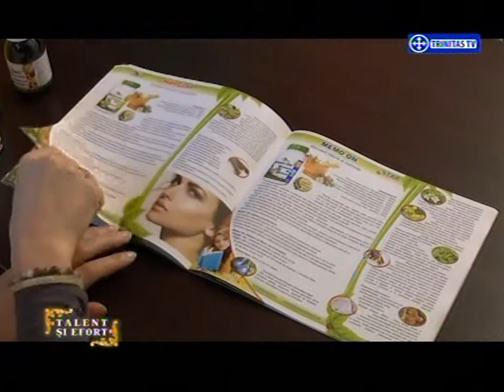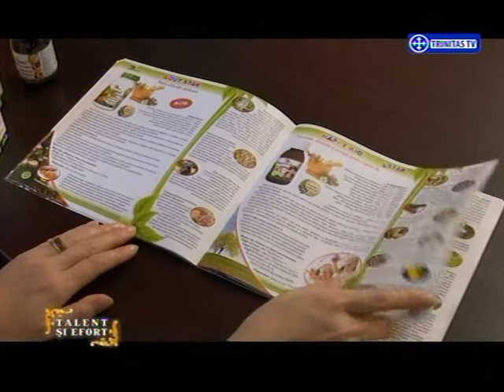TALENT SI EFORT - BENEFICIILE FITOTERAPIEI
Dr. Carla Fabian ne vorbeste despre beneficiile fitoterapiei la emisiunea Talent si Efort - Trinitas Tv.